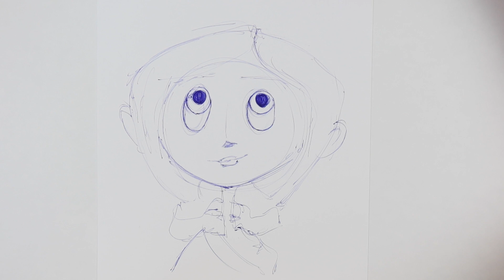TENTANDO FAZER UM DESENHO COMPLETO APENAS COM UMA CANETA AZUL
No desafio de desenho de hoje eu vou tentar desenhar usando somente uma caneta azul! Espero que de certo!